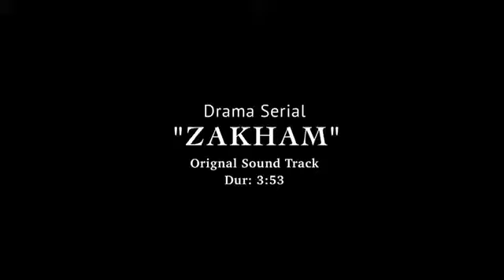Shahzad Noor | Zakham OST | Video credit ARY Digital